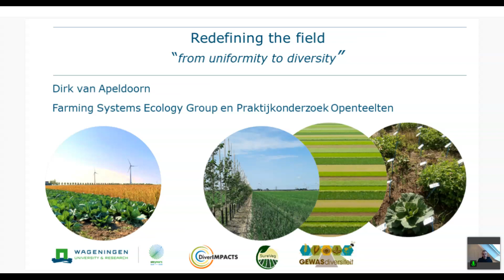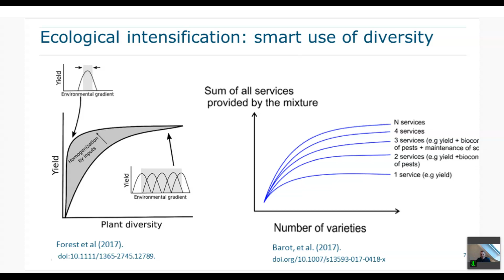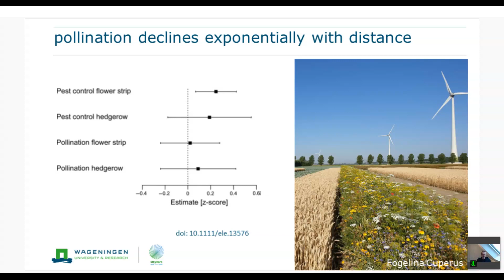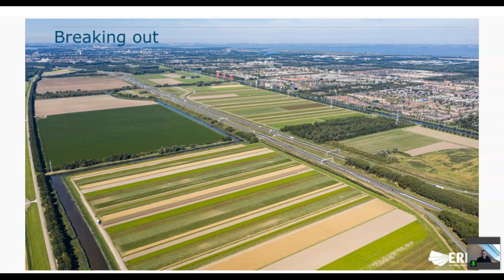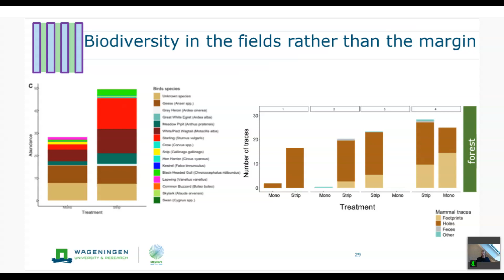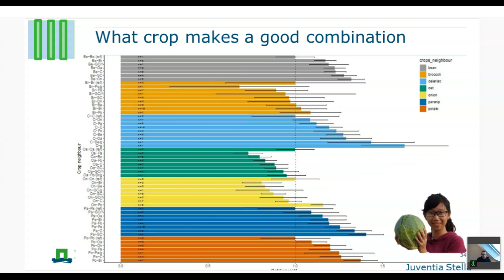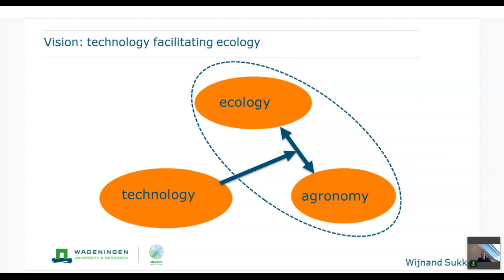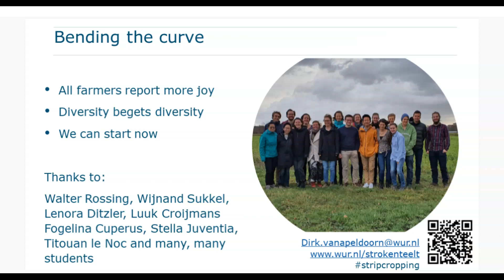BEJO | Organic - presentation about (dis)advantages of strip cropping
Organic - presentation about (dis)advantages of strip cropping: recorded version of our online session during our Exploring Bejo's World event.